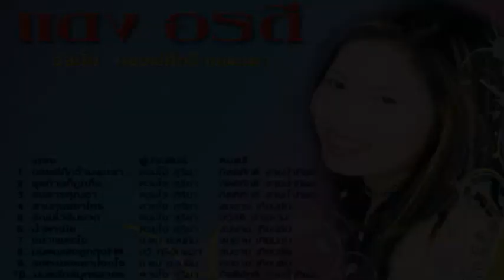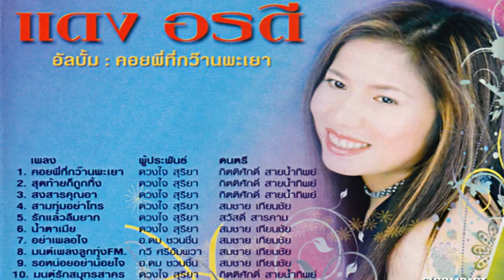แดง อรดี ชุด คอยพี่ที่กว๊านพะเยา นักร้องสาวเหนือเสียงเพราะมากๆ【Music Audio 】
music
แผ่นCDและVCDอภินันทนาการจาก สมชาย เทียนขัย ผู้สื่อข่าว ภูมิพัน ลูกทุ่งอินเตอร์
01 คอยพี่ที่กว๊านพะเยา  02 สุดท้ายก็ถูกทิ้ง  03 สงสารคุณอา  04 สามทุ่มอย่าโทร
05  สามทุ่มอย่าโทร  06 น้ำตาเมีย  07 อย่าเผลอใจ  08 มนต์เพลงลูกทุ่ง FM
09 รอหน่อยอย่าน้อยใจ 10 มนต์รักสมุทรสาคร - ดวงใจ สุริยา ขับร้อง